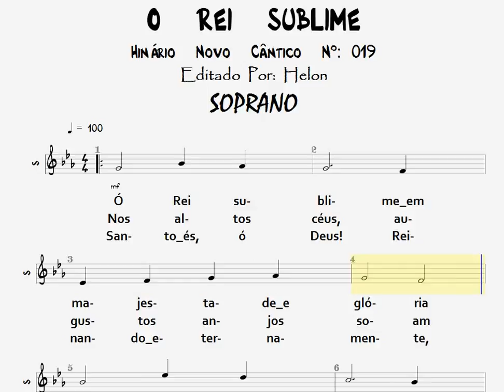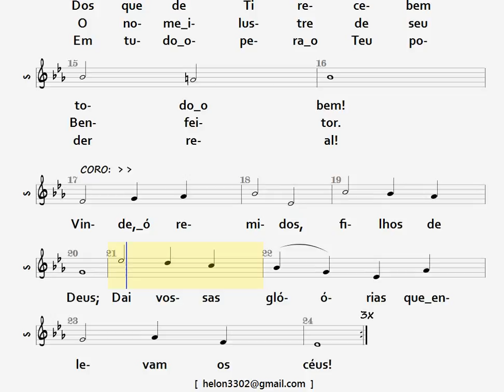019- REI SUBLIME - SOPRANO